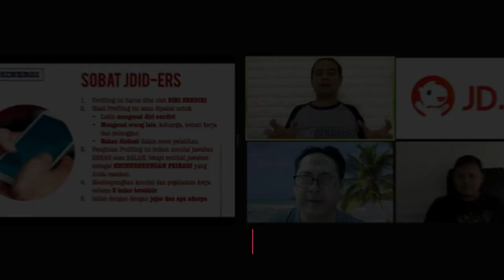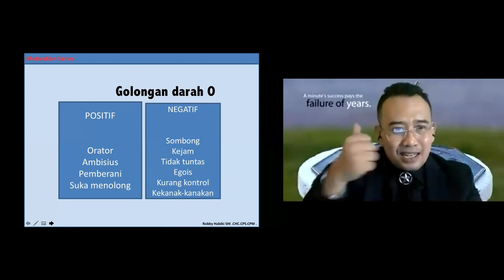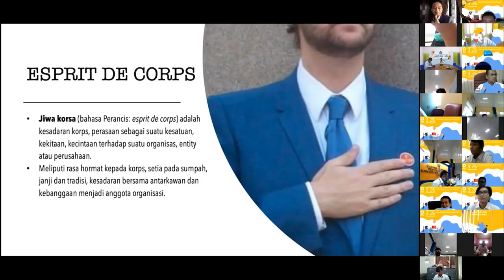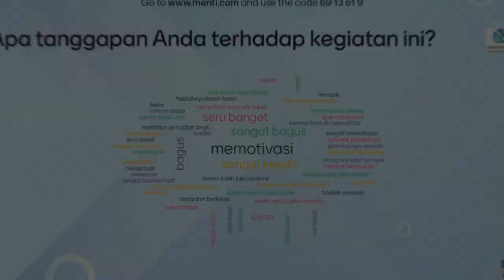VIRTUAL OUTBOUND SERU !!! BERSENANG RIANG BERSAMA HAVARA ORGANIZER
Ingin Bersenang-senang walau Lewat Virtual ?? Emang Bisa ??
Pasti Bisa dong hehe lebih dari 1000 orang sudah merasakannya , ga percaya ??
Yuk Buktikan Sendiri .

HAVARA Menjadi Solusi Dalam Program Fun Refresment Selama Era Pandemic atau New Normal , Dengan Konsep Virtual yang dipadukan dengan Experiental Learning, Terbentuklah sebuah kegiatan yang Fun Activity walaupun hanya lewat Virtual .